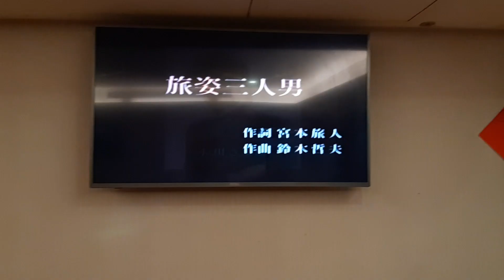陳震宗翻唱 旅姿三人男 氷川きよし 志明一族 演歌秀